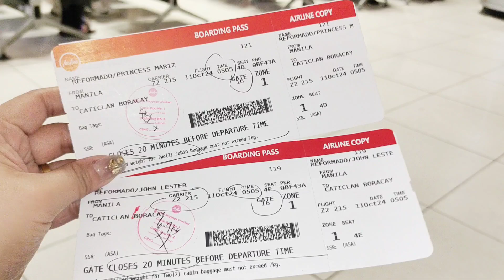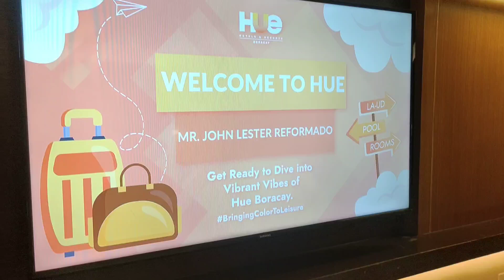🤰 COME FLY WITH ME TO BORACAY AT 6 MONTHS PREGNANT! | Princess Mariz L.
byWazzup mga ka-Cessumz!🤗

𝐖𝐚𝐭𝐜𝐡 𝐭𝐡𝐞 𝐯𝐢𝐝𝐞𝐨 𝐢𝐧 𝐇𝐃/𝟕𝟐𝟎𝐩 𝐨𝐫 𝐅𝐇𝐃/𝟏𝟎𝟖𝟎𝐩 𝐟𝐨𝐫 𝐛𝐞𝐭𝐭𝐞𝐫 𝐯𝐢𝐝𝐞𝐨 𝐪𝐮𝐚𝐥𝐢𝐭𝐲👍

🌞Last beach trip before I pop! 🤰🌴

Kamsamnidaaa!❤️🤗